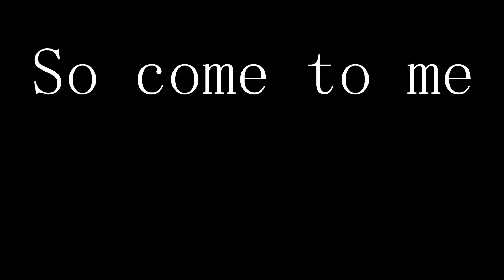Honey I'm Home | OC Animatic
It's been a while, I have had this animatic in the works for months, it's been awful. I've noticed that this channel is now a year old now, if you have any requests or songs that might work well with my ocs, please tell me. I've been running out of ideas

Frames: 70-ish

Time it took: Around a few months (Due to artist block)
Program: FireAlpaca.

OCs:
Ava
Mere (In the photo)
Angelica
Frappe